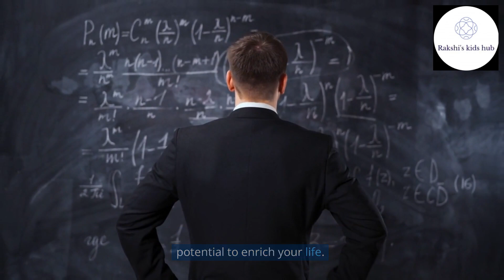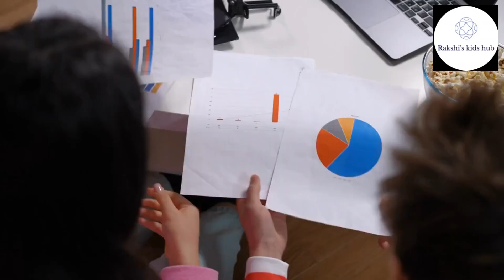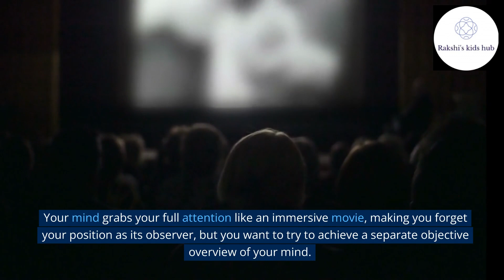Mind Hacking by John Hargrave - Book review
Mind Hacking
How to Change Your Mind for Good in 21 Days
John Hargrave
Book review